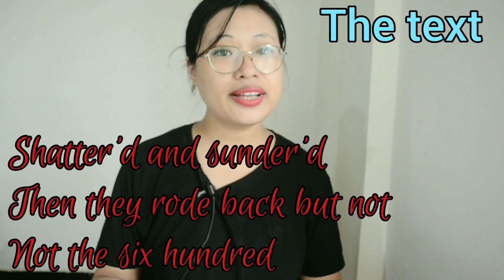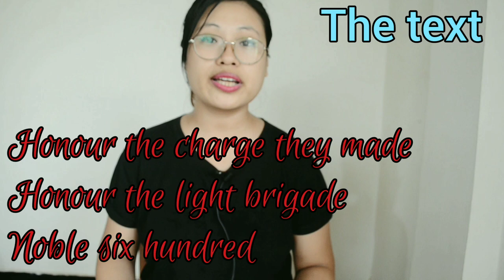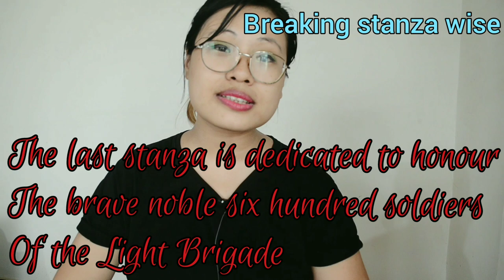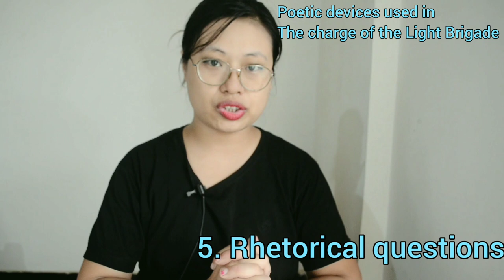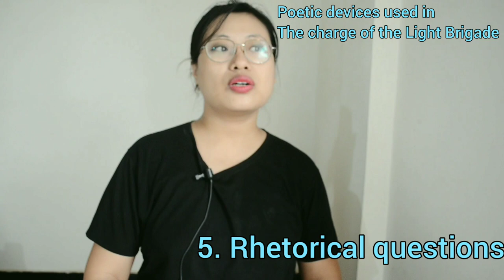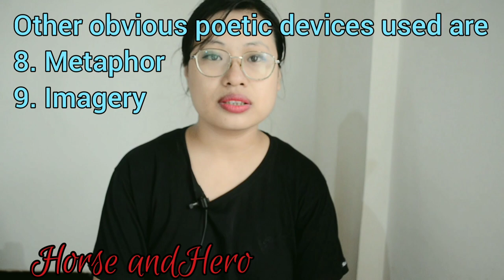CHARGE OF THE LIGHT BRIGADE|A Lord Tennyson|cl-12|Eng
CHARGE OF THE LIGHT BRIGADE|Alfred Lord Tennyson|💂cl-12| ekta opai|ghss chozuba|mhasisanuo yhoshu|

also checkout this link for other simple explanation videos in your book👇🏿